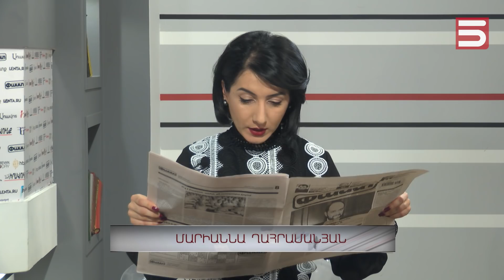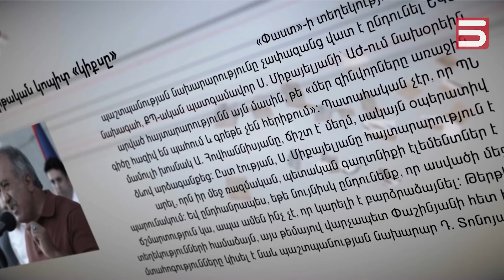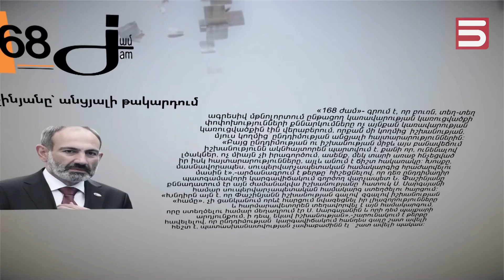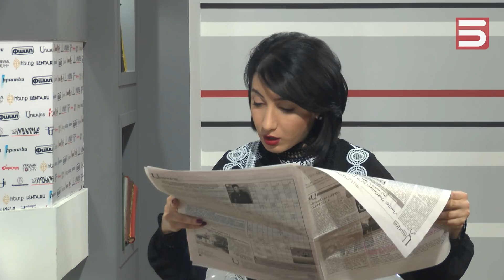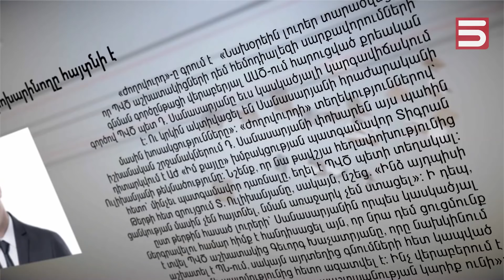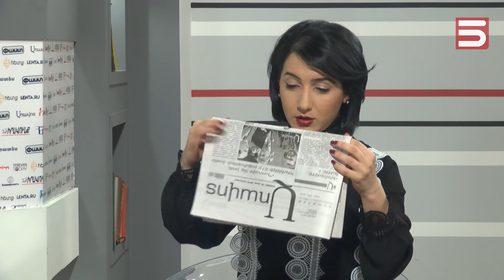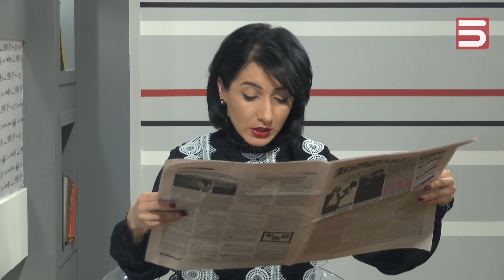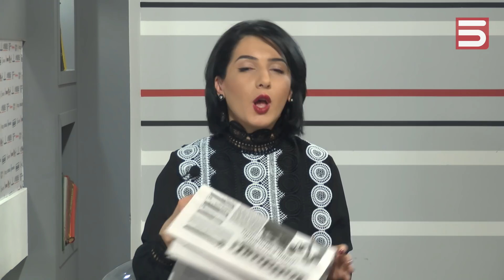Փաշինյանը իրեն զգում է համար 1-ը, դա ամենավտանգավորն է. Մարգարիտ Եսայան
ԱԺ նախկին պատգամավոր Մարգարիտ Եսայանի խոսքով, երկրի վարչապետը, որը հավատում է, որ  իսկապես իշխանության է եկել ժողովրդի մեծամասնության քվեով, շարունակ դրա մասին չի խոսի: